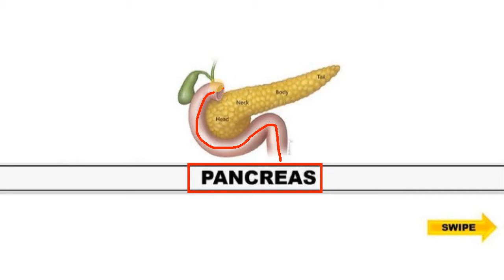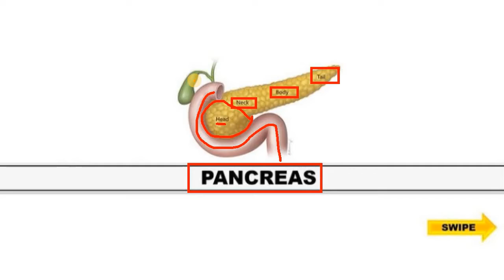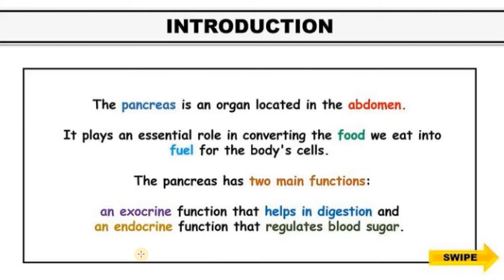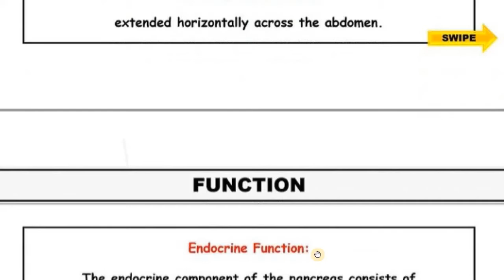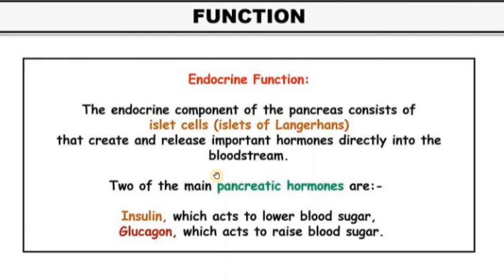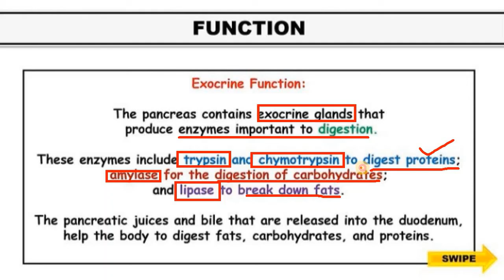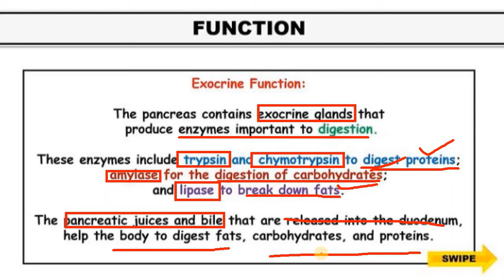Pancreas - Structure and Function | Endocrinology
In this video Tutorial, I discussed Pancreas - structure & functional in detail.